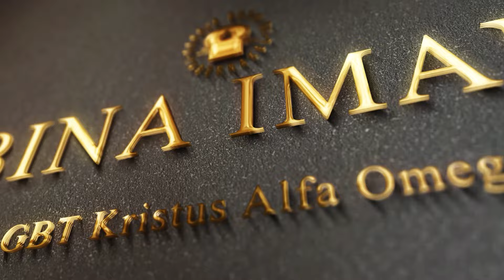Bina Iman : Hikmat Lebih Besar Daripada Kuasa - Pdm. Y. Utomo